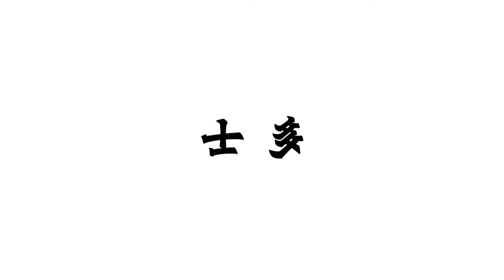【吸水UpUpUp！超吸水毛巾】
有佢，☃️冬天唔再怕濕笠笠。
有佢，屋企乾淨晒✨。
有佢，幸福感滿滿😘！

講緊嘅係最貼身同常用嘅毛巾！清潔屋企、洗面💦、沖涼🧖🏻‍♀️，通通都要靠佢。珊瑚絨加厚吸水毛巾吸水力超強💪🏻，一抹即乾，而且質地仲超柔軟舒服，被佢包圍，真係好幸福💕！

✅吸水力超驚人：方巾幾秒就可以吸晒350毫升水💦，多過一罐可樂🤩！
✅做工細緻：唔易甩毛，優質好用。
✅親膚柔軟：珊瑚絨毛巾觸感舒適🤤，呵護你嬌嫩嘅肌膚。
✅貼心掛勾設計：用完掛起晾乾，唔怕滑落，衛生乾淨👍🏻

一套有三款毛巾，照顧你日常需要，禮盒裝包括：
1️⃣方巾 35 x 35cm 1件
2️⃣長方巾 35 x 75cm 1件
3️⃣浴巾 70 x 140cm 1件